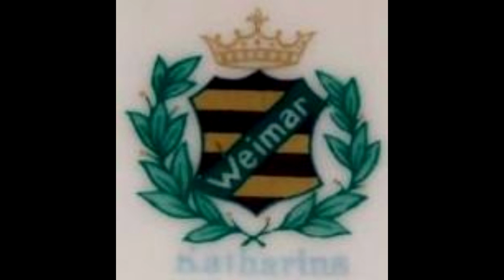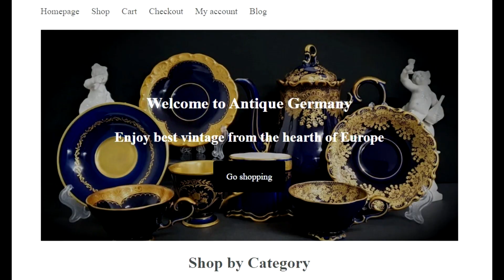WEIMAR. Порцеляна. АНТИКВАРІАТ. Вінтаж. Німеччина.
Наше знайомство з Тюрингією почалось з міста Ваймар.
А вибрали саме його, бо цікавились порцеляною Weimar. Захотілось більше про неї дізнатись. Готуючись до поїздки стали шукати відомості про місто та просто захопились ним та його історією.
Але це відео не стільки про подорож, скільки про порцеляну.
Вишукані сети з цього відео можна придбати. Якщо Вас щось зацікавить, ви можете написати тут, в інстаграм або телеграм.
Також можна купити сети в моєму онлайн магазині, який нещодавно відкрила.
Посилання є нижче.
Приємного перегляду.